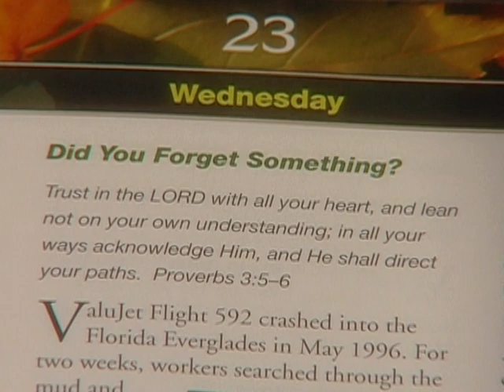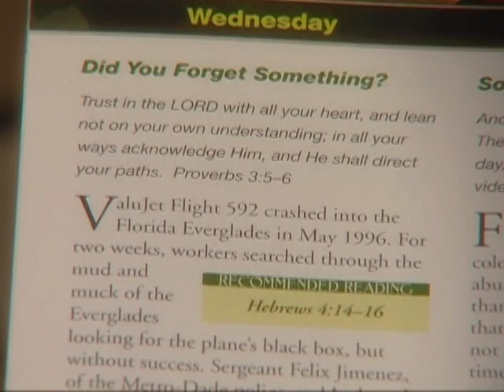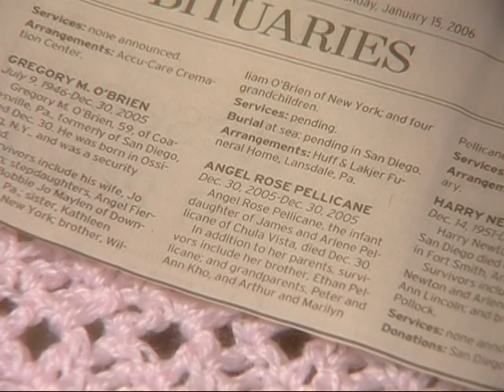Arlene Pellicane on Turning Point with Dr. David Jeremiah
Speaker and author Arlene Pellicane shares her story of God's grace when she miscarried at 26 weeks.